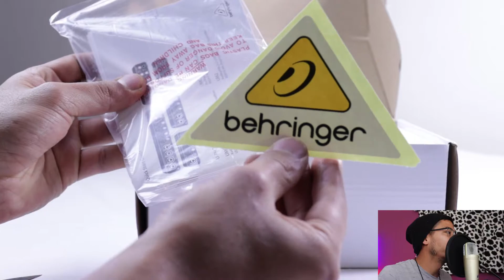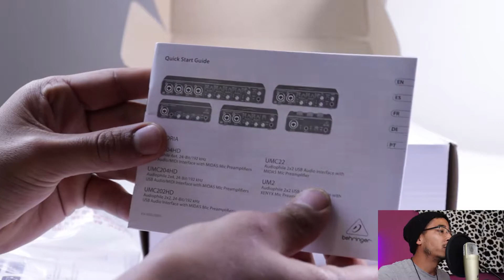U-phoria UM2 de Behringer Unboxing Reseña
Les traemos el unboxing de la interfaz de audio más barata y util del mercado la Behringer U-phoria UM2.

Dejen sus dudas y comentarios ya sea del video, de cuestiones técnicas de la interfaz, de nosotros, del equipo, del canal, etc. Aquí estamos para ustedes Rebaño HF.